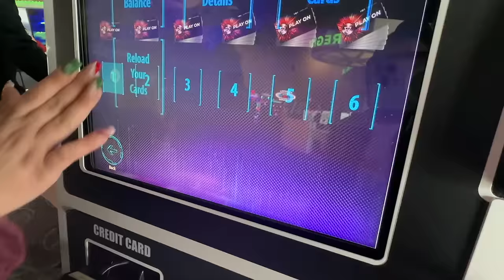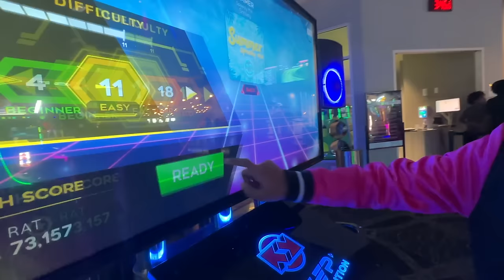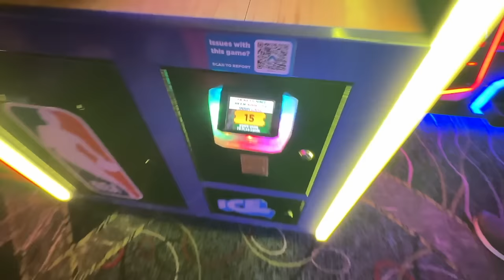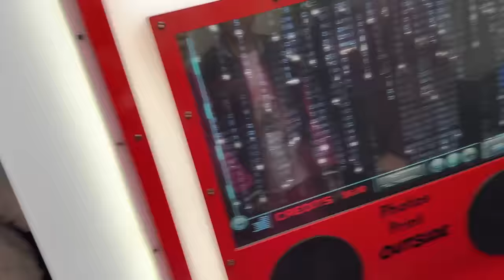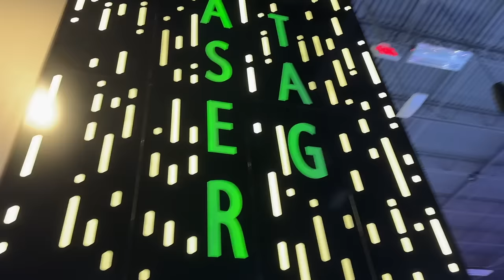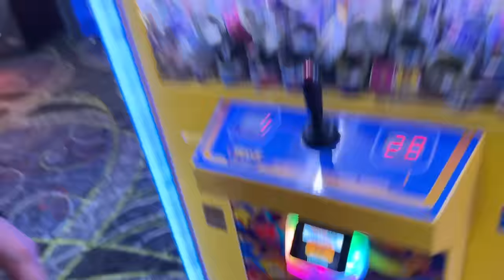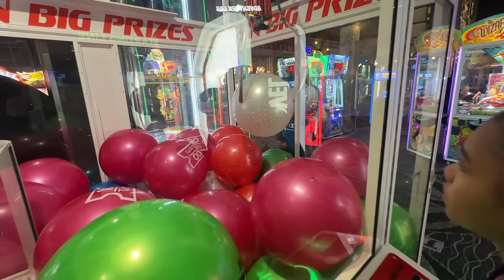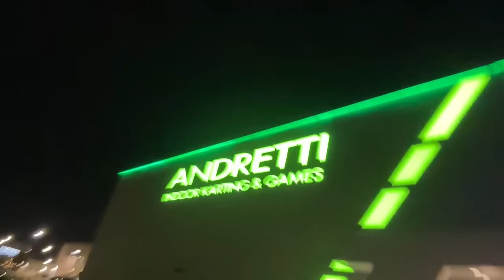VLOGMAS DAY 4🎄 SURPRISING LINA & MEETING SUPPORTERS❤️